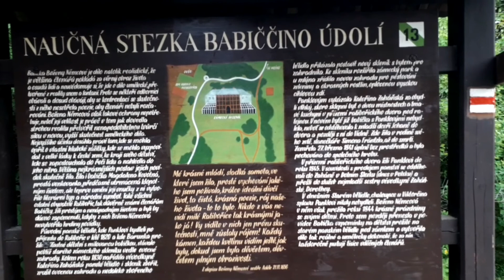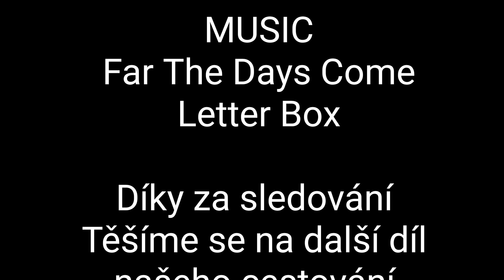Cestujeme filmujeme Babiččino údolí a zámek Ratibořice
Další krásný výlet do přírody v Královéhradeckém kraji